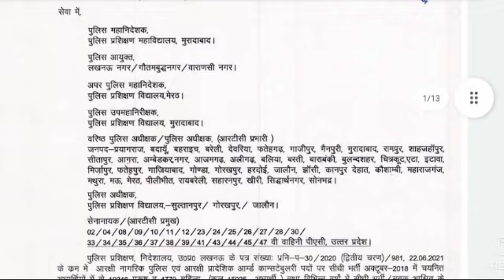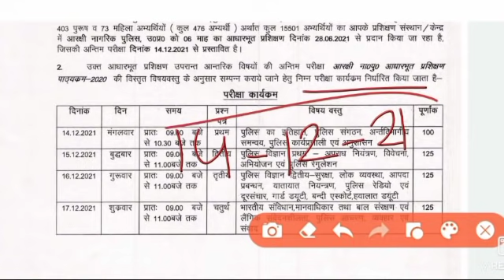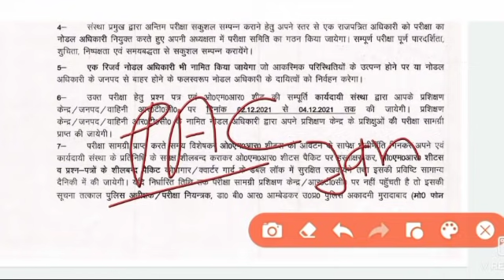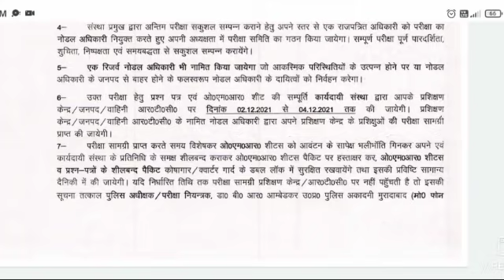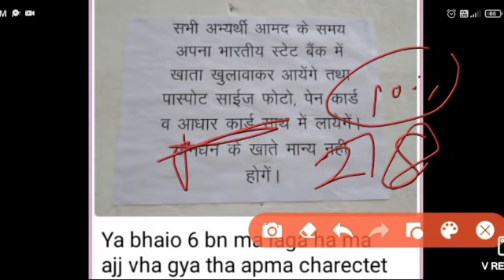UP POLICE 49568 PAC JTC ट्रेनिंग कब, bank Account PAC JOINING upp 49568 PAC latest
UP POLICE 49568 PAC JTC ट्रेनिंग कब, bank Account  PAC JOINING upp 49568 PAC latestHello friends !!!

Upp 49568 PAC medical list/Upp 49568 Pac  Latest